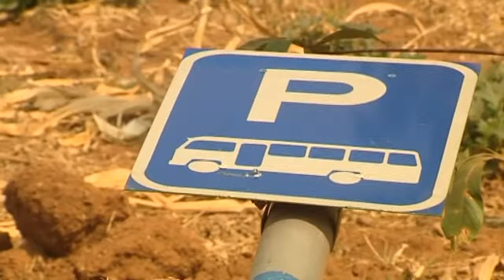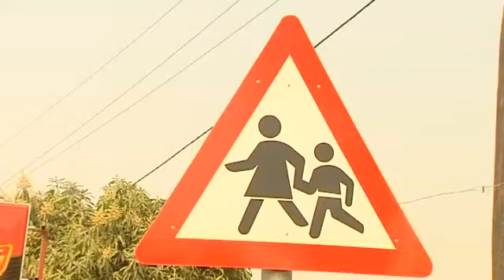Kicukiro: Umujyi wa Kigali na Koica batangije umushinga wo kurinda abana impanuka zo mu mihanda